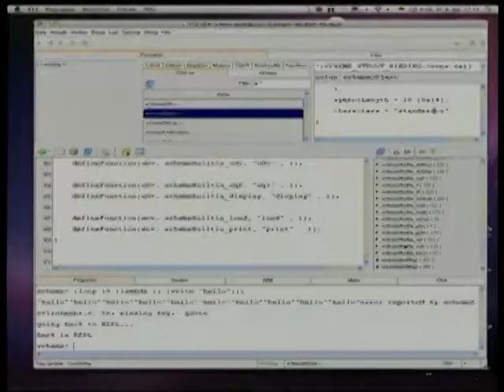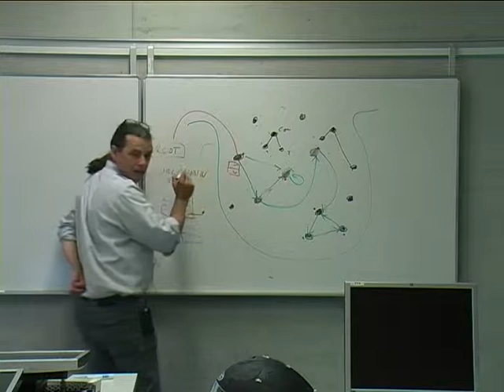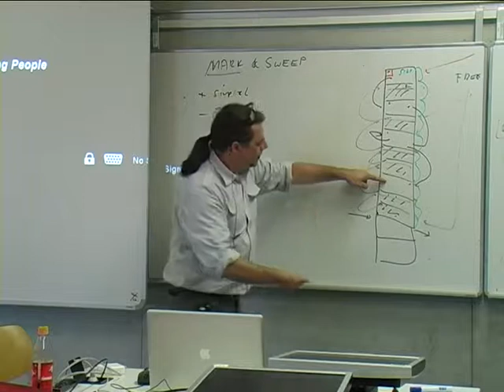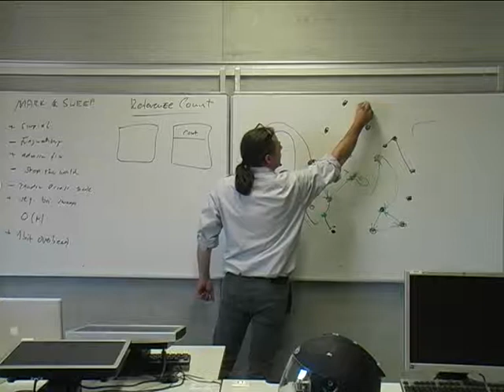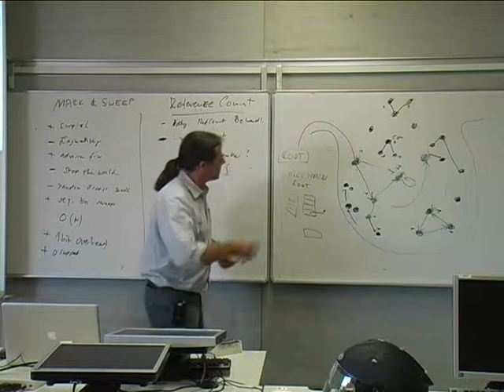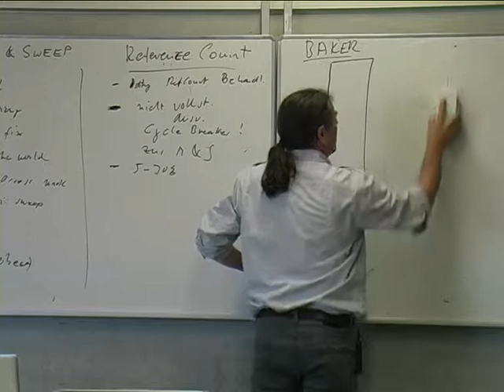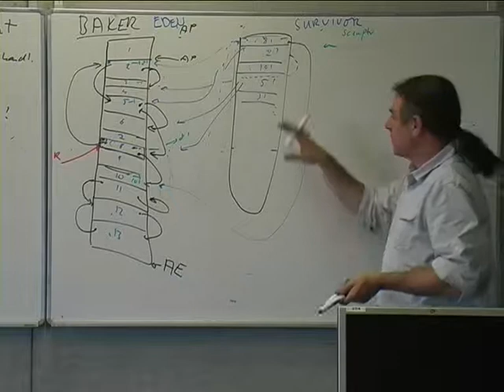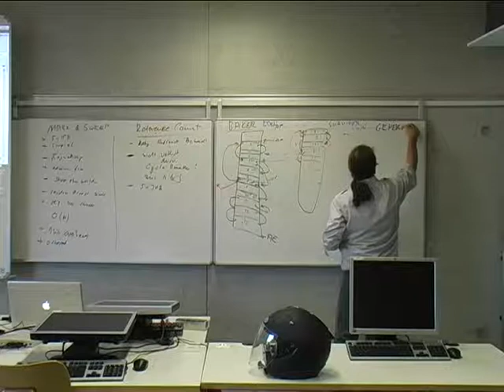Vorlesung 8a: Titel